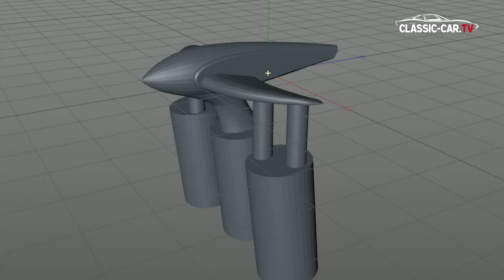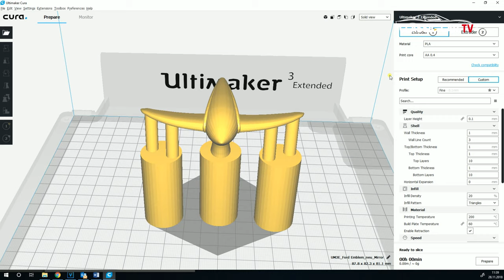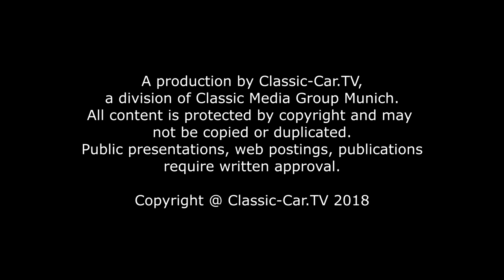3D-Druck Form / Formenguss in Aluminium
In diesem Video zeigen wir eine Variante des Formenbaus, um ein Kühleremblem nach zu fertigen. Auch hier greifen wir zu allererst auf einen 3D Duck als Master Modell zurück.
Anhand des 3D Scans der Kühlermaske des Fahrzeugs, für die das Kühleremblem angefertigt werden soll, kann in einem CAD oder 3D Programm die Form des Emblems gebaut werden. Sobald das Emblem fertig modelliert ist, werden die Fall- und Steigrohre hinzumodelliert. Diese werden schon im 3D Modell hinzugefügt, damit sie im 3D Druck mitgedruckt werden können. Für den Ultimaker 3 Extended Drucker, den wir für den Druck des Masters verwenden, gibt es eine gesonderte Steuersoftware namens Cura. In diesem Programm werden das entsprechende Filament und die Druckeinstellungen festgelegt und für den Druck gespeichert.  Um die gesamte Form auszudrucken, muss rund um das Modell noch ein Stützgerüst mitgedruckt werden, dass später wieder entfernt wird. Der Druck unseres Emblems benötigt etwa sieben Stunden.
Um den Alumiumguß durchzuführen, werden wir eine Gußform aus Gips erstellen. Das Modell wird dabei in einem vorgefertigten Behälter fixiert und in die Gipsmasse eingegossen. Regulärer Gips aus dem Baumarkt hält übrigens die Temperaturen, die man zum Ausbrennen des PLA Drucks benötigt, nicht aus. Die Form springt und zerfällt. Ein Versuch mit Dentalgips wurde schon besser, wies aber auch nach kurzer Zeit große Risse auf. Daher verwenden wir eine Mixtur aus Dentalgips, Sand und feuerfestem Schamott. Diese Mischung wird in eine Schale mit Wasser gegeben. Hier ist es wichtig, dass die Gipsmischung auf das Wasser gegeben wird. Das Mischungsverhältniss ist etwa 1 Teil Wasser, 5 Teile der Gipsmischung. Der Gips wird so lange stehen gelassen, bis das Wasser den Gips komplett durchtränkt hat. Erst dann kann die Mischung gut vermischt werden. Es entsteht eine breiartige Masse, die in die Form eingegossen wird. Nachdem die Form mit Gips gefüllt ist, muss sie erst einmal aushärten und dann ca. 24 Stunden trocknen.
Die Form kommt anschließend in den Ofen und wird zuerst einmal für mehrere Stunden bei 80°C bis 100° C  fertig getrocknet. Dann wird die Form zwischen 4 bis 8 Stunden bei 250° C erhitzt und das PLA ausgebrannt. Der Vorteil an PLA ist, dass der Kunststoff verdampft und sich komplett auflöst. Danach wird die Form nochmals auf 530° C erhitzt, um die Rußspuren zu verbrennen. Die Form muss nun sehr langsam abkühlen und wird auf 125° C bis zum Guss gehalten. Das PLA ist komplett verschwunden.
Die warme Form wird in Formensand eingebettet. Über das Fallrohr wird nun das flüssige Aluminium eingefüllt. Das Einbetten in Sand verhindert, dass die Form beim Einfüllen des rund 950° C heißen Aluminiums platzt und das flüssige heiße Aluminium herausspritzt. Beim Einfüllen ist die Form gerissen. Im ungünstigen Fall wäre die Form ohne den Sand auseinandergesprungen.
Nachdem das Aluminium abgekühlt und erstarrt ist, kann die Form zerklopft werden. Das gegossene Emblem kommt zum Vorschein und ist perfekt abgeformt. Eventuelle kleine Fehler können mit dem WIG Schweißgerät aufgefüllt und anschließend bearbeitet werden.